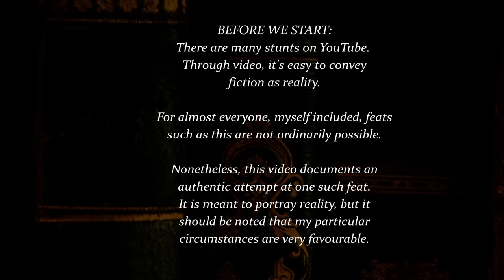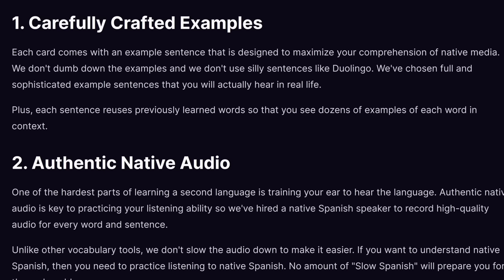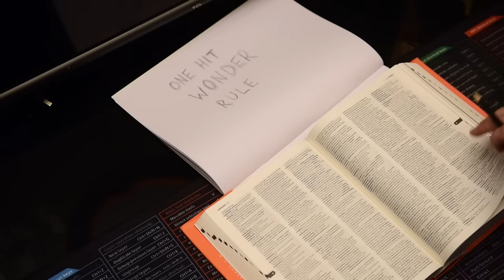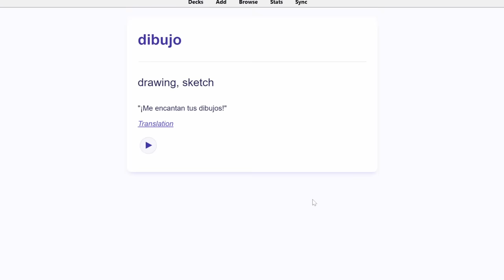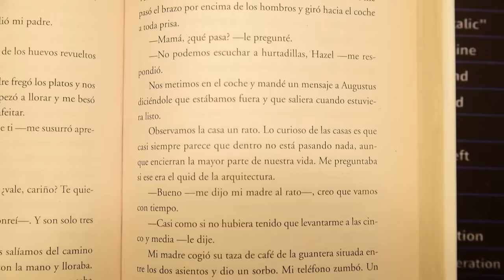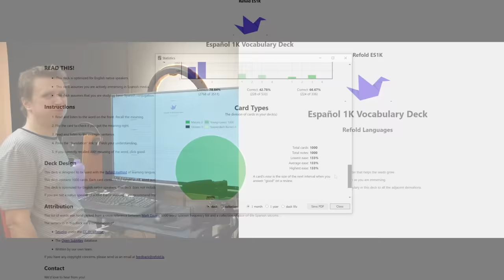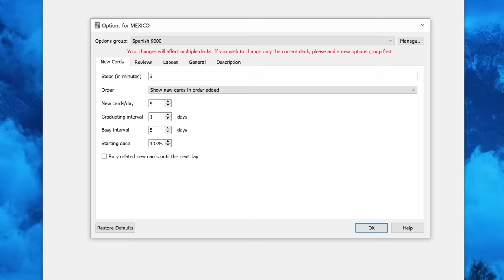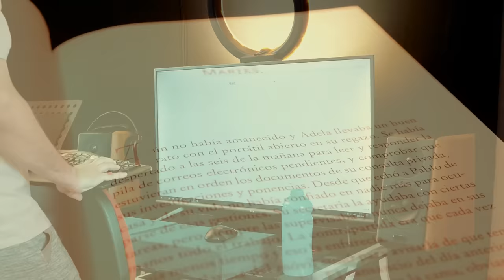I learned 93% of Spanish in one day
I learned 1000 words in a foreign language one day on ANKI. How many of them can I remember and how much difference does it make?

Learn to comprehend your target language by learning the most relevant vocabulary with these fantastic flashcard decks:

Prefer learning a language through with a good story? StoryLearning's got you covered:

The native speaker tutoring shown in my videos is through iTalki. You can get $10 credit applied to your account when you make your first purchase, or you can just check it out for free using this link, which also helps me out by allowing me to take more language lessons:

ALL MUSIC PROPERLY LICENCED THROUGH MOTIONARRAY.

CHAPTERS:
00:00 The Challenge
01:21 How long and how?
03:20 What took me so long?
07:12 Hmm... por qué?
10:27 Reset your normal
12:35 The setbacks
14:41 This is legit (here's why)
18:01 Effective study
20:38 But wait there's more
21:52 I can prove it
24:10 Just guessing

OK if you've reached the end of the description then you need something to do:
Let me know what one of the words or phrases from my PHYSICAL flashcards, or its English translation was? (Answer in full so I remember what you're talking about.)